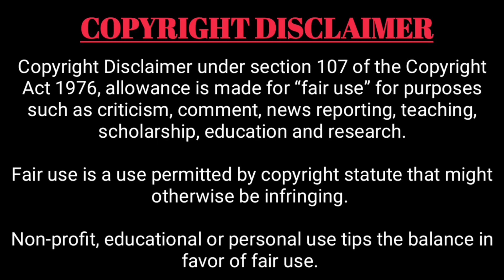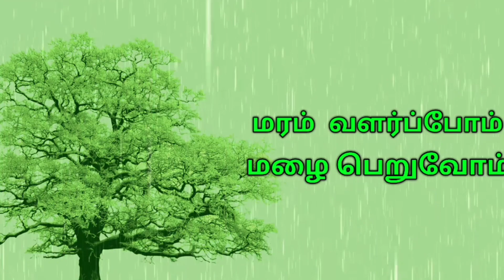dol starter wiring connection tamil | contactor wiring connection tamil | how to wiring dol starter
How to wiring for single contactor on off control detailed explaination video for begging electrical workers